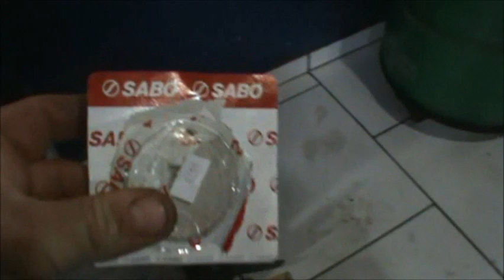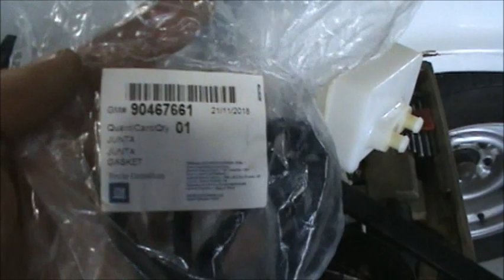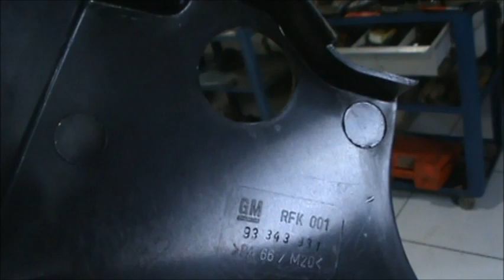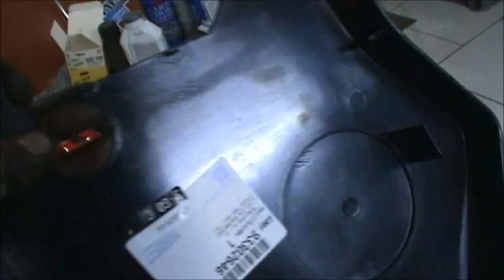segue a revisão da zafira quarta parte